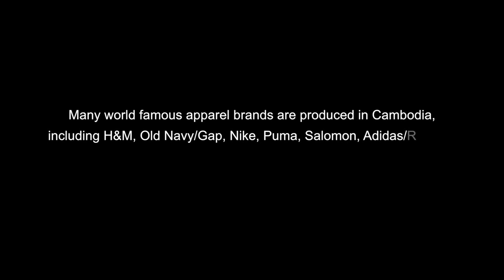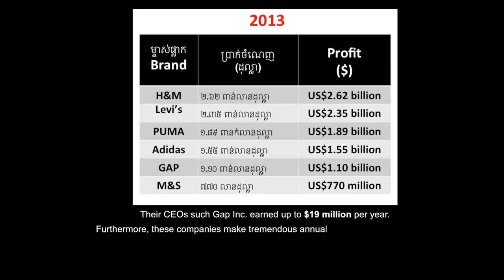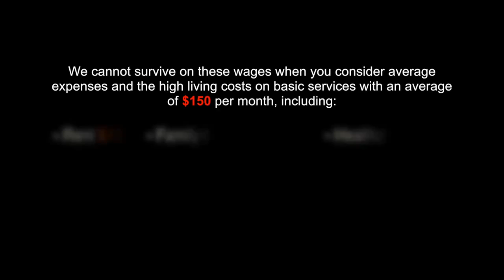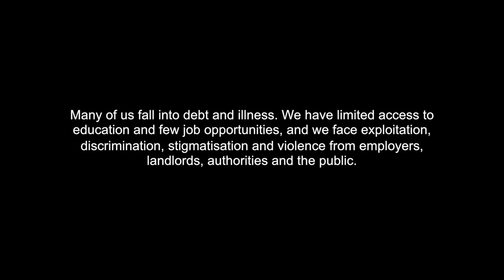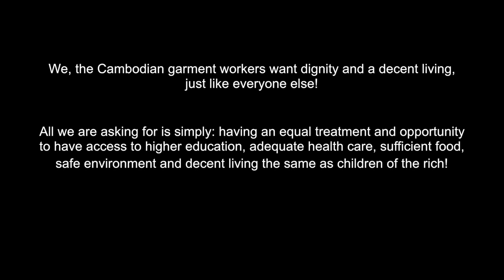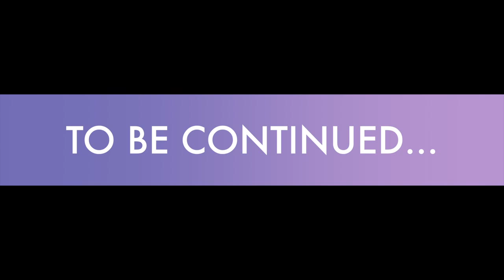Beautiful Clothes, Ugly Reality (video from WIC)